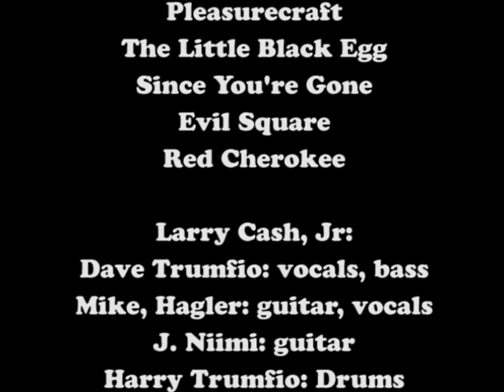Larry Cash, Jr. live at Fireside Bowl 6/16/94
Larry Cash, Jr. live at Fireside Bowl, Chicago, June 16, 1994. Record release show with the Handsome Family and Stamen. Larry Cash, Jr. is Dave Trumfio: vocals, bass; Mike Hagler: guitar, vocals; J. Niimi: guitar; Harry Trumfio: drums. Mixed by Elliot Dicks. Filmed by Rennie Sparks. Digital transfer and titles by Wes Tabayoyong.

Give Larry a Call
Leftina
Bottomfeeder
Pilgrims = Scientists
Big Balls
Bat's Eye
Pleasurecraft
The Little Black Egg
Since You're Gone
Evil Square
Red Cherokee